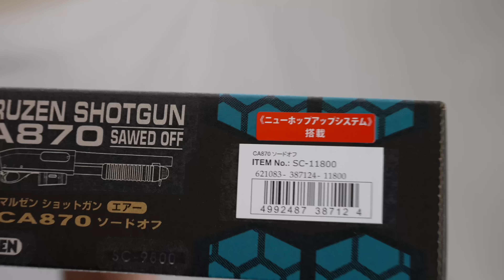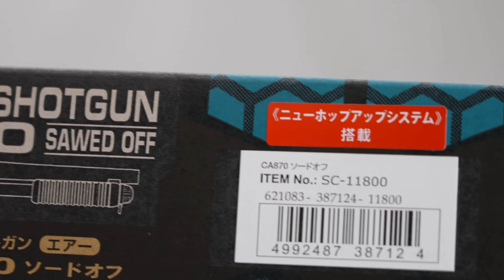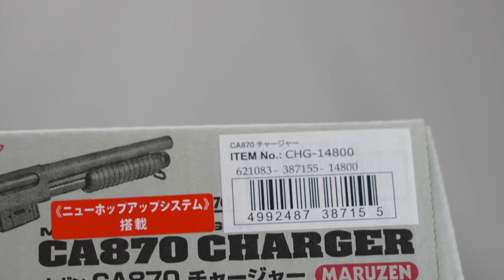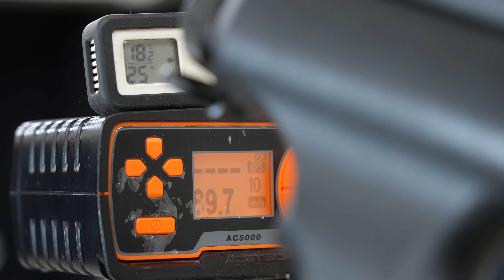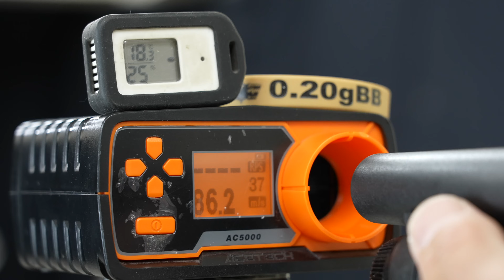CA870 ソードオフ ブルドック チャージャー ストック ４機種比較 エアコキエアガンレビュー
00:00 CA870 ４機種 ダイジェスト
01:10 パッケージ
02:52 ソードオフと ブルドック比較
04:24 チャージャーとストック 比較
05:45 ソードオフとブルドック 実射
10:06 初速計測
11:24 スティールチャレンジ ラウンドアバウト
12:41 感想
エアガン雑談チャンネル6/10新設 世田谷の人と楽しいお話し